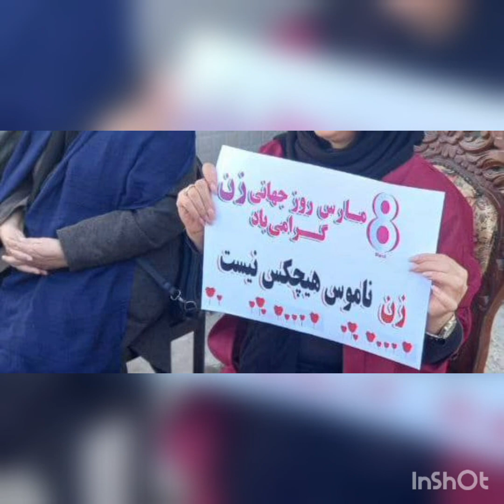کلیپی از فعالیت‌ها و برگزاری هشت مارس به همراه قرائت متن قطعنامه توسط فعالین حقوق زن در سنندج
کلیپی از فعالیت‌ها و برگزاری مراسم روز جهانی زن به همراه قرائت متن قطعنامه توسط فعالین حقوق زن در سنندج

توزیع شاخه‌ی گل و متن قطعنامه در سطح شهر، حضور در کارگاه‌های قالیبافی زنان و برگزاری مراسم، بخش‌هایی از فعالیتهای فعالین حقوق زنان به مناسبت روز هشت مارس در سنندج بود.

اسفند ۱۴۰۰